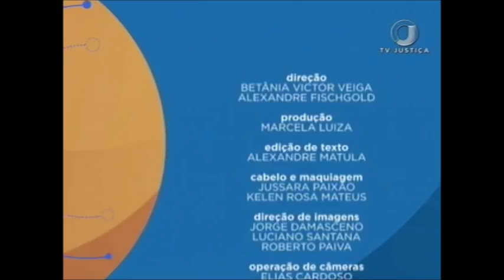👨🏫👩 Direito Processual Civil - Aula 3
O convidado desta semana no Saber Direito é o professor Sérgio Alfieri.

🔘 canal 53.1
🕖 de segunda a sexta: às 08h e 23h30.
✔ Gostou desse vídeo?
TWITTER ➽ @tvjustica